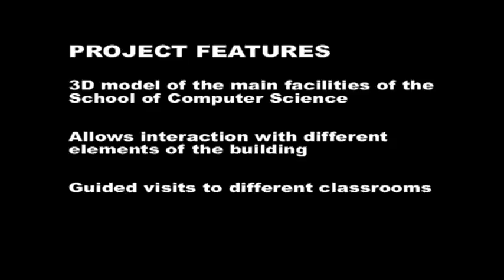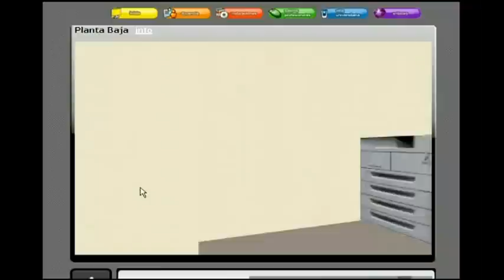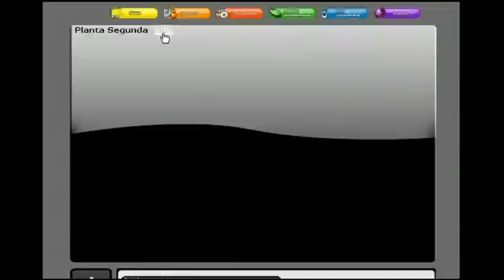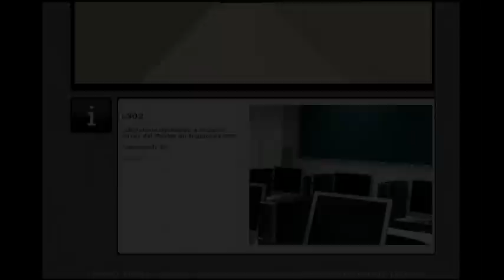student projects - 3D Building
3DModel of the main building and facilities of the School of Computer Science of the University of Oviedo, Spain.